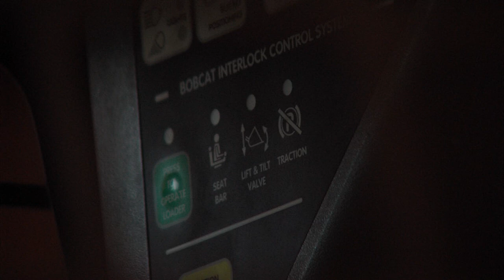"Dirt Boys"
Ramstein's Civil Engineers prepare the base for winter.